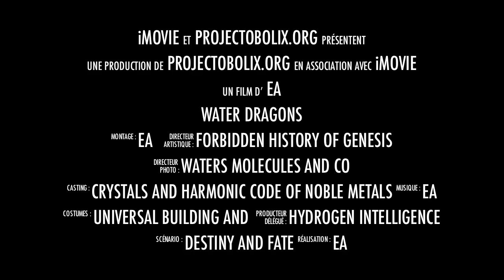end of smog and water dragons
on the obolix effects of the prismed rays on the atmosphere

pure clouds = pure rain and the medias will not tell you this is happening

help us clean the atmosphere and the water cycles of earth

see projectobolix.org   for your children's future's sake